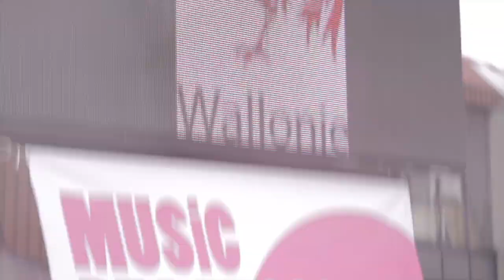Match de gala Music Beach Soccer 2012